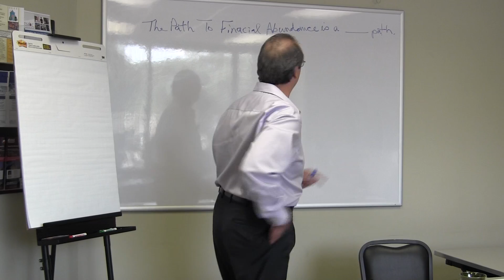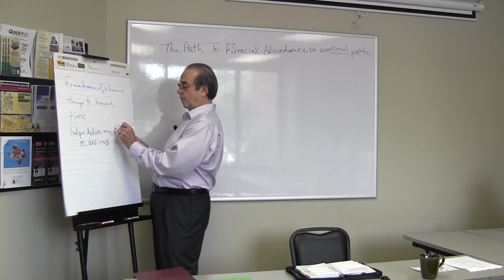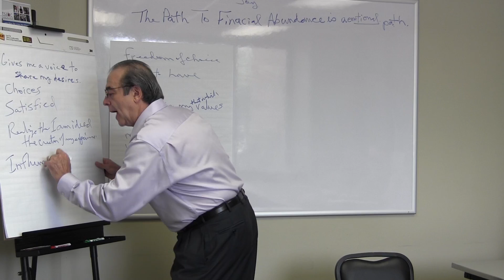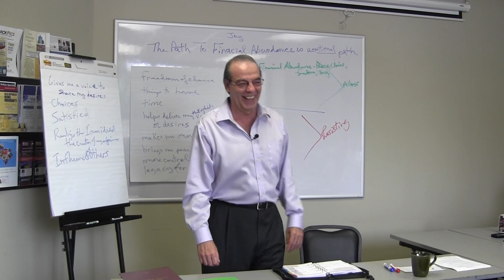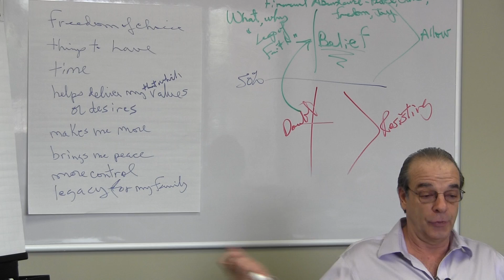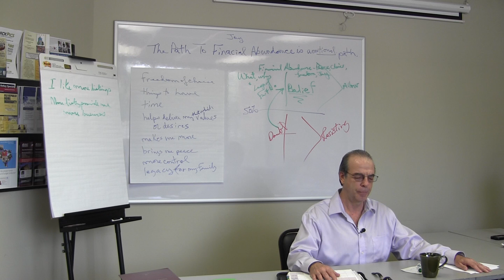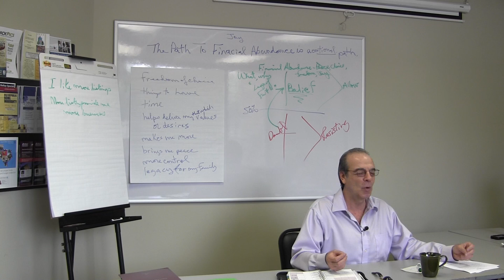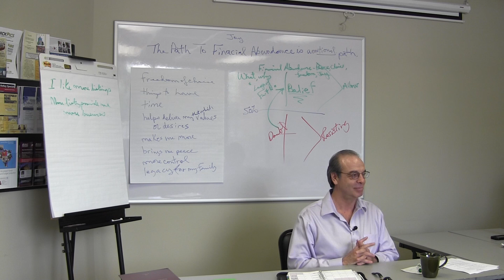On The Path To Abundance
Dr Hank Seitz shares his insights on abundance, goal setting, and achieving all that you desire. Listen, enjoy...learn!